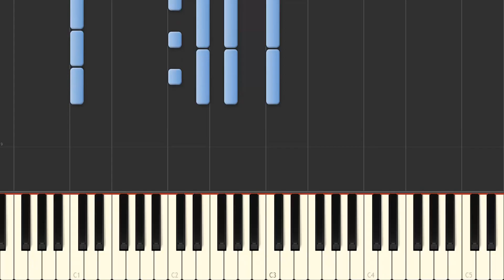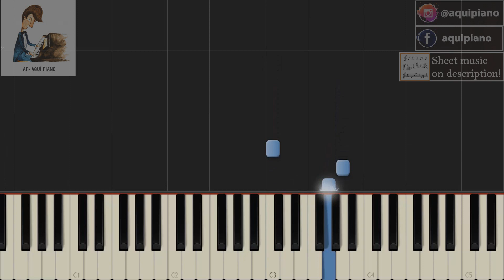PROVOCAME (1992) CHAYANNE - TUTORIAL piano cover + sheet music